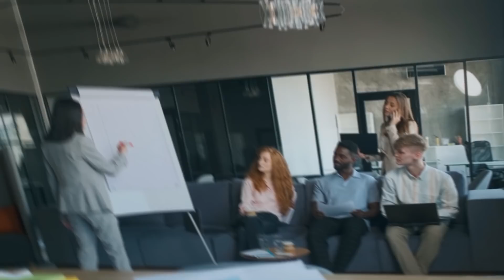This Chinese Mega-dam Will Destroy Asia!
The Himalayas work as a water station for Southern and South-Eastern Asia. Over 10 large rivers begin in Tibet. Over the last ten years, India and China, the two largest geopolitical forces in the region, have been in a hydroelectric race to use the rivers' power.